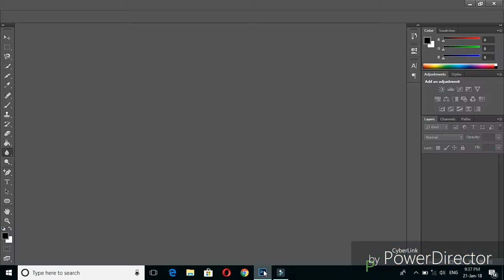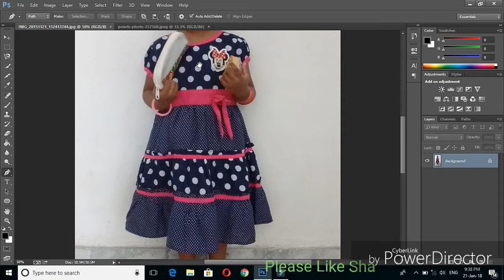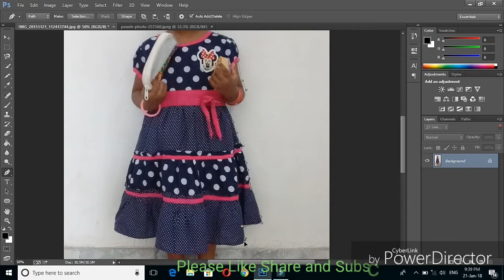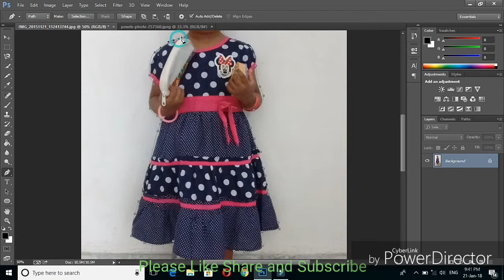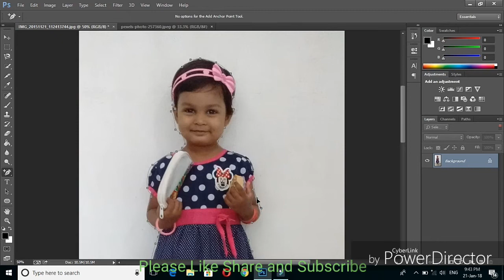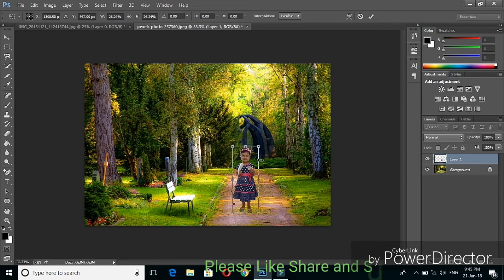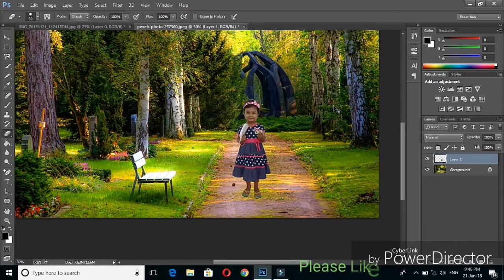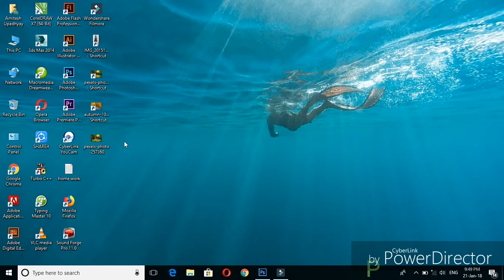Kisi Bhi Photo Ki Background ko aasani se Change kariye.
Hello guys is video me mai aaoko bataunga ki kisi image k background ko Photoshop ki madad se kaise aasani se Change kiya ja sakta hai.